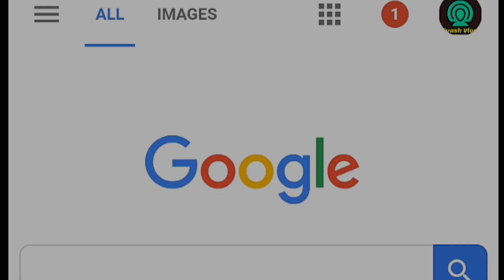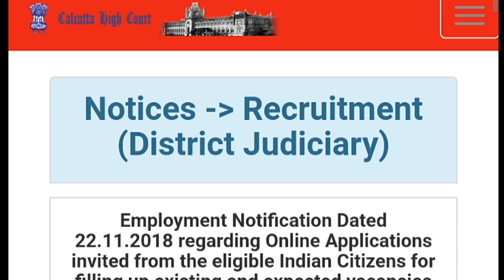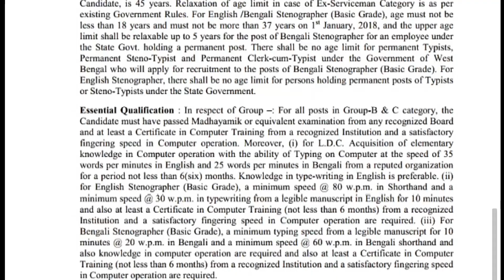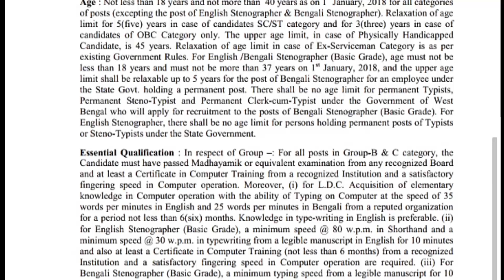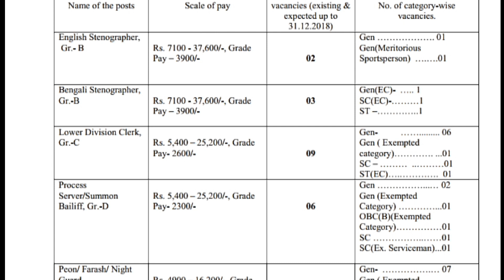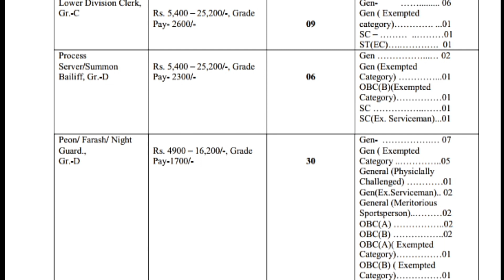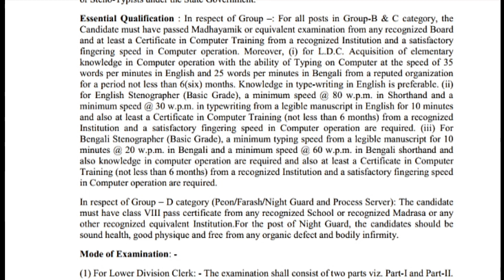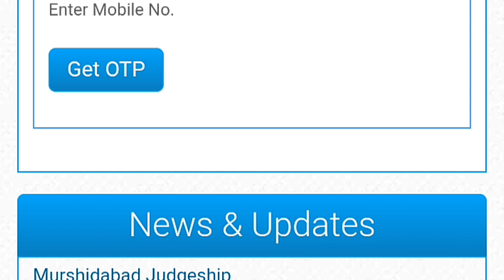Calcutta High Court Jobs 2018: Peon/ Farash/ Night Guard, LDC & Other Posts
Video সম্পর্কে:  Calcutta High Court Jobs 2018: Apply Online for 50 Peon/ Farash/ Night Guard, LDC & Other Posts. কিভাবে আবেদন করবেন এখানে দেখানো হয়েছে।